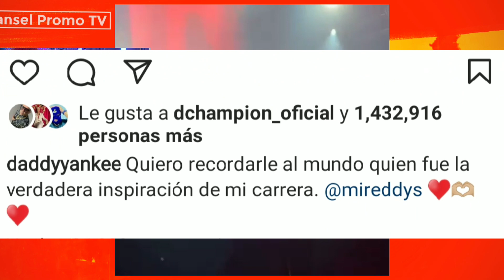DADDY YANKEE ultimo concierto del TOUR lanza fuerte mensaje EMOTIVO para su mujer de hace 34 años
Hazte miembro del canal a través del enlace que te dejo abajo ⬇️ pa' obtener beneficios únicos, desde Nivel FRIKI VIP, MIKI VIP, hasta el Nivel REPA VIP

for more go to:
contactar a Hansel Promo ⬇️
información ℹ

⚫ Spotify . Hansel Promo Music

Residente en los Estados Unidos comenzando a realizar sus comentarios musicales virtuales en YouTube and Facebook Life luego creo su sello discography Hansel Promo Music hasta espandirse por los formatos PÓDCAST, actualmente su vanidad mas grande es llegar a las emisoras RADIALES y convertirse en una FM musical para publico LATINO

¡¡¡Muchas Gracias x Su Apollo!!!

2021 Hansel Promo

2022 Hansel Promo